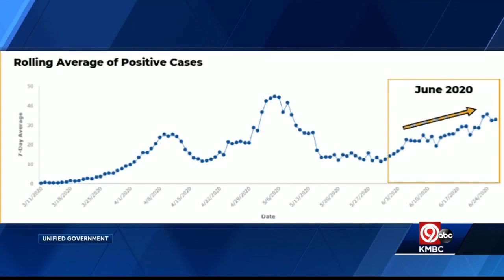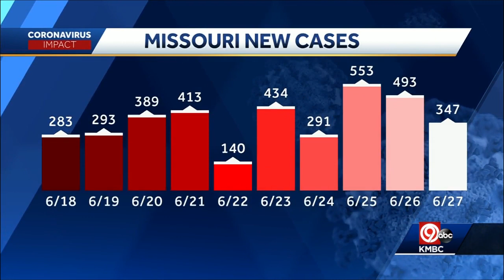7 a.m. COVID-19 update